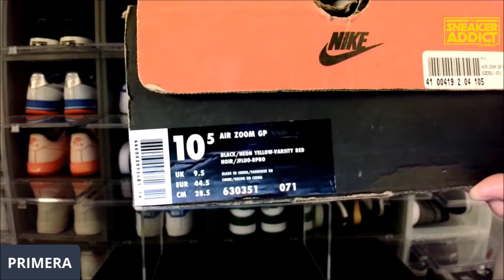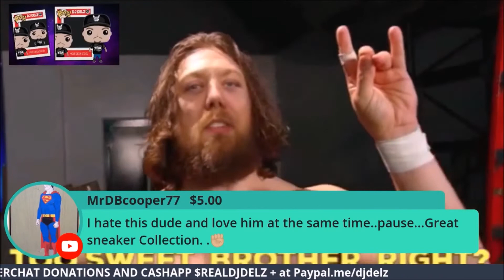Amazing sneaker collection from Primera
Best Sneaker Collection on Youtube? Sneakerhead Primera